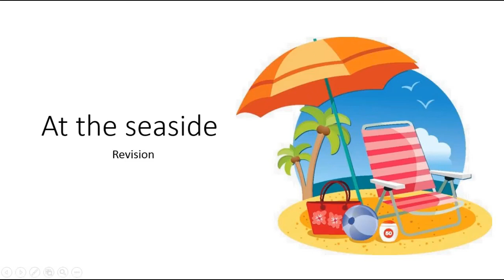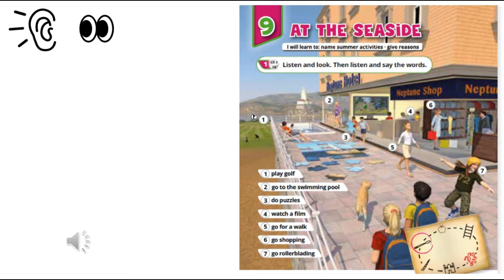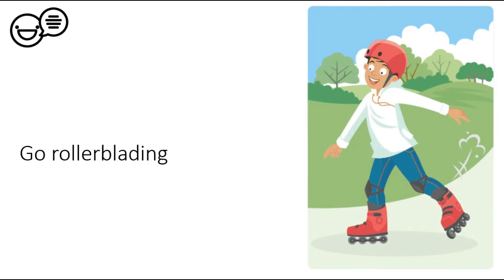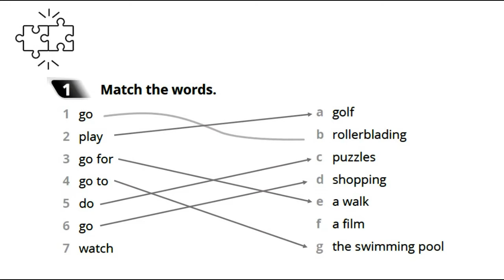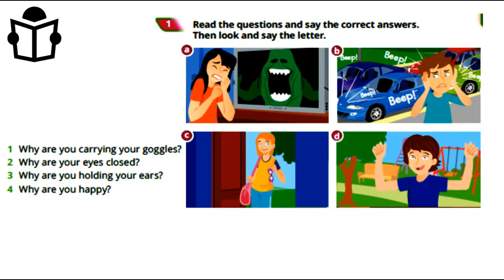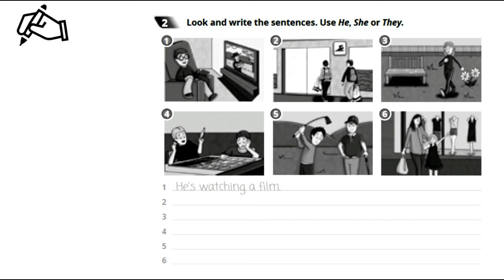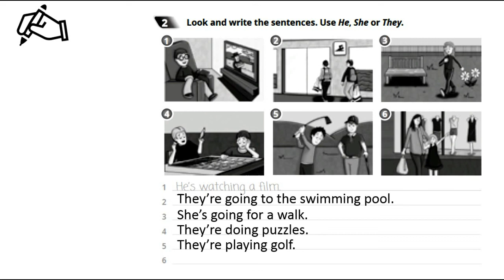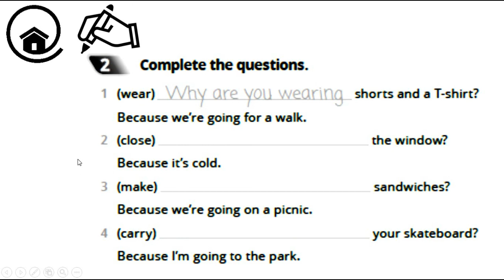Повторення за 4 клас. Частина 1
Quick Minds 4. Подолання освітніх втрат